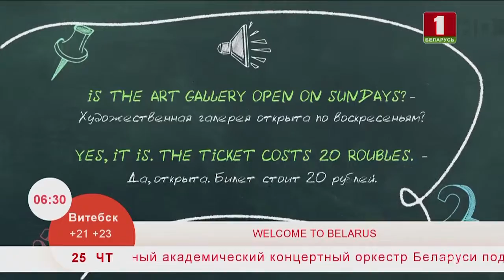Учим английский язык 25.04.2019